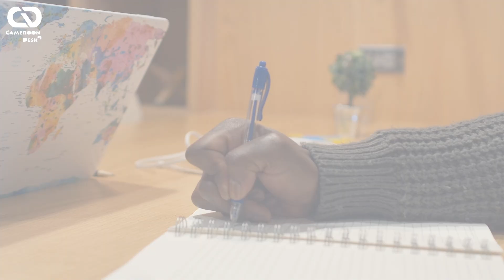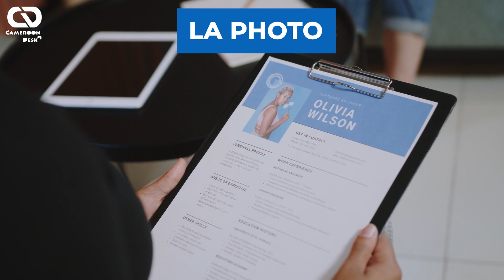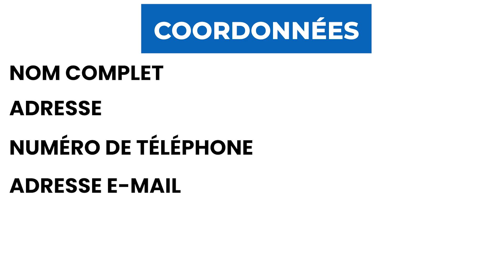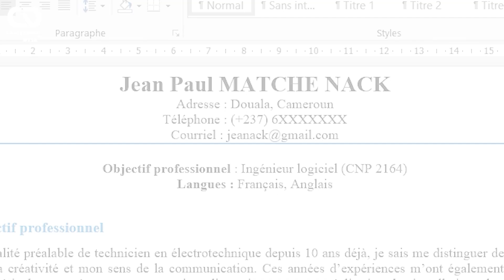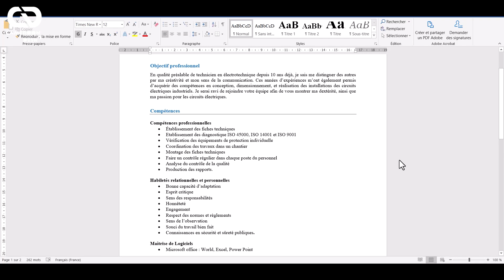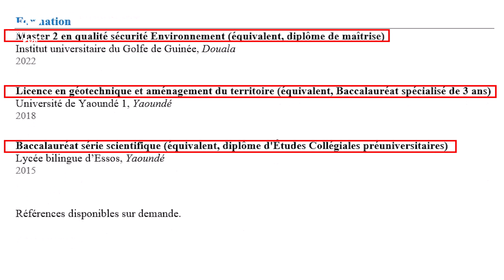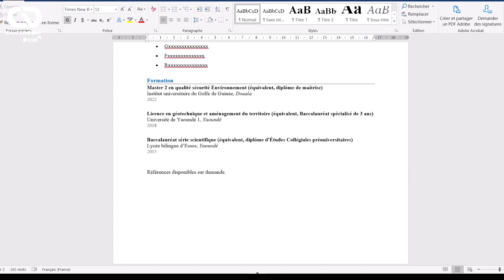comment rédiger un cv canadien gratuit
comment rédiger un cv canadien gratuit. Dans cette vidéo, je vous montre comment on fait pour rédiger un cv canadien gratuitement.

Créez votre CV canadien gratuitement en remplissant le formulaire suivant

Gagnez plus 1000 dollars en postulant à la bourse UNICAF entièrement financée

Vous pouvez visitez notre site Web pour explorer les opportunités pour les Africains: